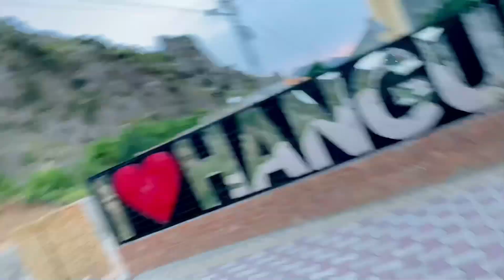Hangu Jawzara | Best picnic spot | ہنگو جوزارہ